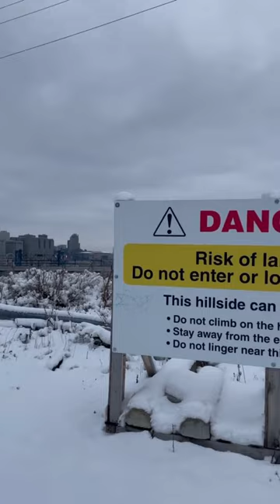What's the story behind this vacant OhioCity property in Cleveland?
The Port of Cleveland and the Metroparks have racked up $1.6 million in bills in their legal fight with business owner Tony George over a piece of land at Irishtown Bend in Ohio City, records show.

Attorneys for the port argue that the unstable Irishtown Bend hillside presents an urgent threat to safety and commerce on the river. The port needs to take the land, owned by George’s company Mortgage Investment Group, to properly regrade the hill, they say.

George and his attorneys say the port is trampling his property rights. A crucial piece of the back-and-forth is what happens to the 30-by-70-foot billboard on George’s land.

Legal costs have mounted as litigation has dragged on through multiple suits and appeals. The taxpayer-funded port and park system released their bills to Signal Cleveland in response to public records requests.